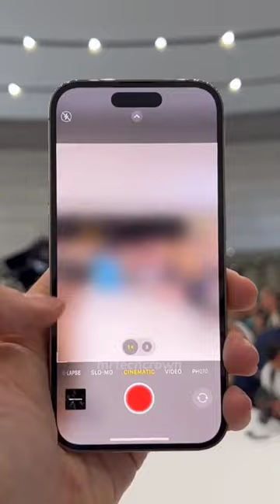iPhone 14 Pro Max unboxing shorts